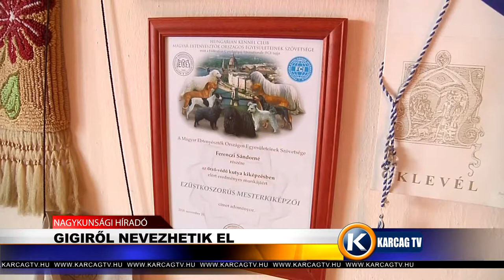Gigiről nevezhetik el